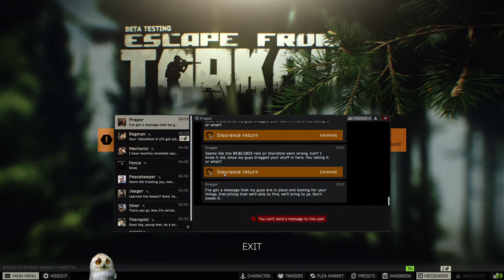EFT All tasks part 109.A SUCCESSFUL RAID!Cargo X part - 4 complete and Lost contact!.patch 0.13.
1440p.VOIP will be enabled soon. Still working around the audio delay issue that has been crippling my recordings the last almost 20 parts. So far I have tried drivers but I am starting to feel the new OBS update did a poop. I might rollback to version 28.0.2.
Who would have thought that saturday recordings can be successful?
I think they added new landmines on the back of Lighthouse so I am working on a new strategy to clear the rogues.